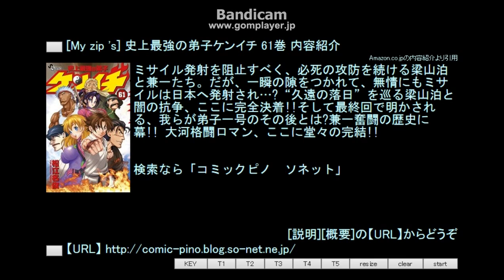[My zip 's] 史上最強の弟子ケンイチ 61巻 内容紹介